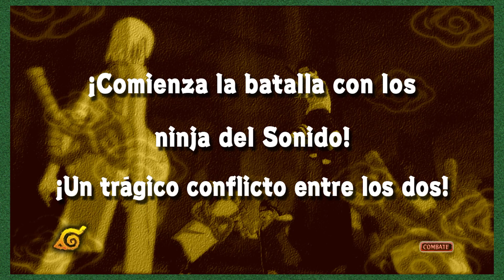ATACANDO el Cancer de Hueso - Naruto: Ultimate Ninja Storm [12]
Jugamos Naruto Ultimate Ninja Storm